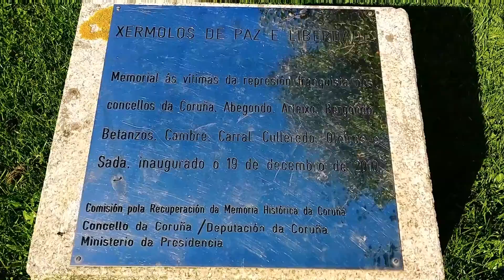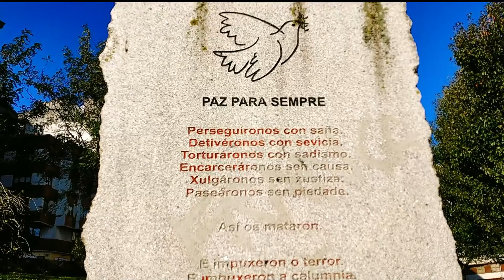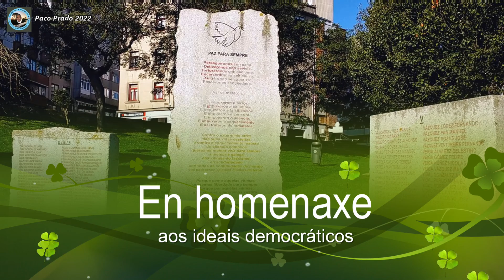A Memoria Histórica , unha herdanza irrenunciable (Paco Prado) Carballo de Bergantiños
Unha homenaxe aos ideais democráticos.